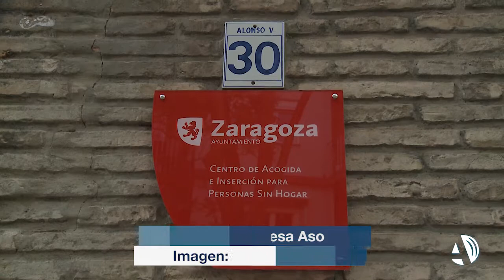La reforma del albergue municipal incluirá la restauración del antiguo Cuartel de San Agustín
El albergue municipal de Zaragoza ha dado un paso más este jueves en su futura reforma. El equipo de gobierno de PP y Ciudadanos ha aprobado el proyecto que deberá someterse ahora a información pública y posteriormente licitarse para que su ejecución pueda comenzar en el año 2023. El objetivo pasa por mejorar accesibilidad, espacios, climatización y eficiencia energética del edificio, así como por la restauración del antiguo Cuartel de San Agustín y la construcción de un nuevo edificio de recepción.